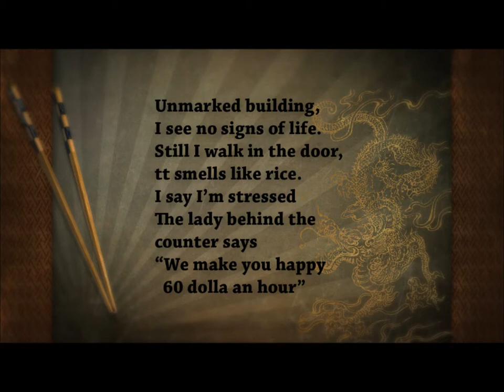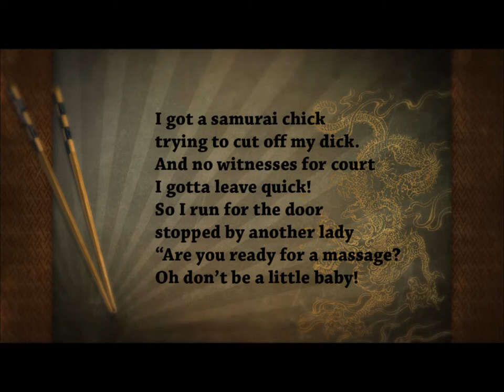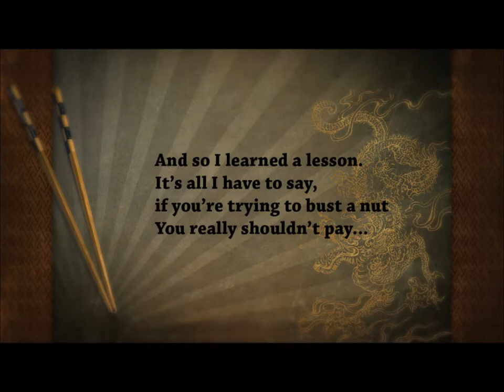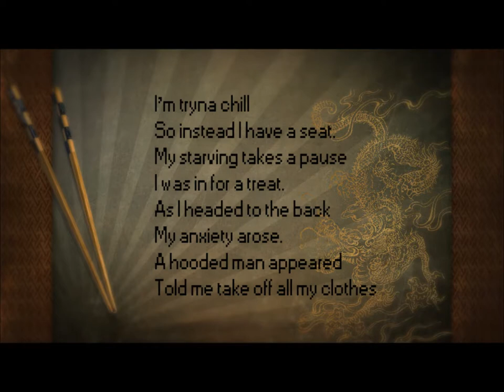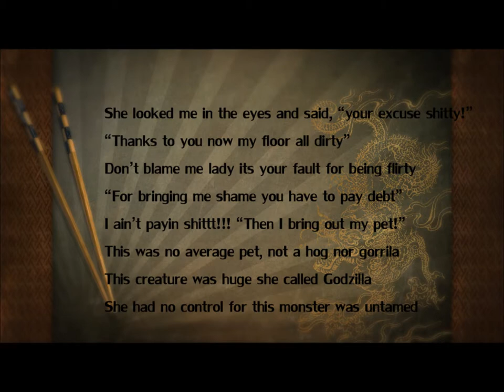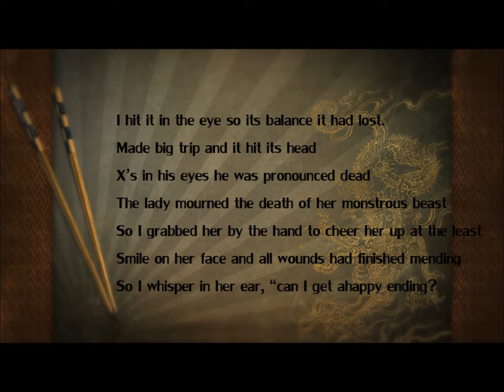Drop the MIK-Asian Massage Parlor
The Next big song from Drop the MIK. The timeless journey of three young men at the asian massage parlor